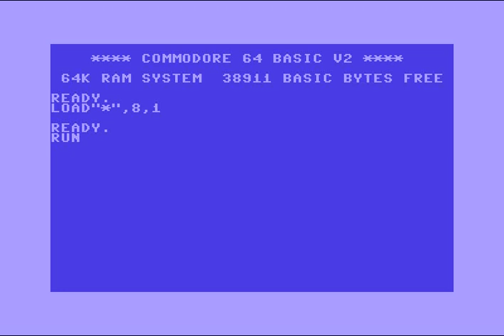Atlantis (ATL) Intro 19 ! Commodore 64 (C64)